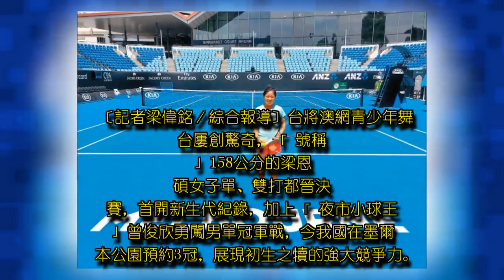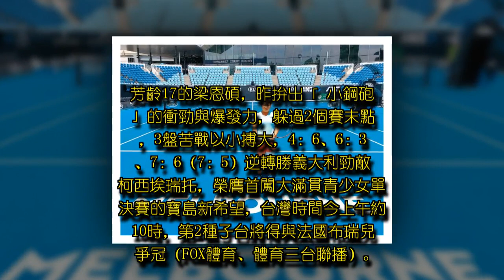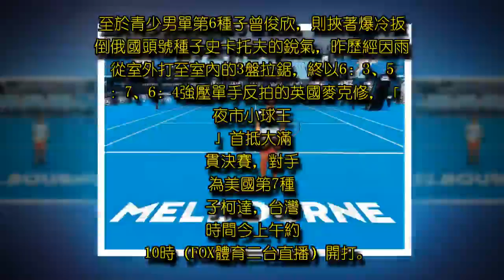澳網今天很台！ 梁恩碩、曾俊欣搶3冠